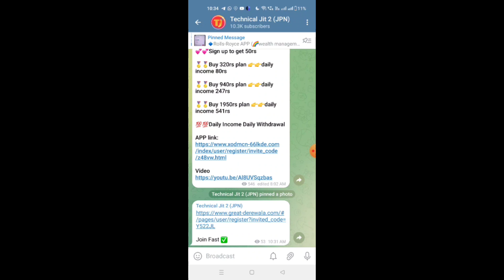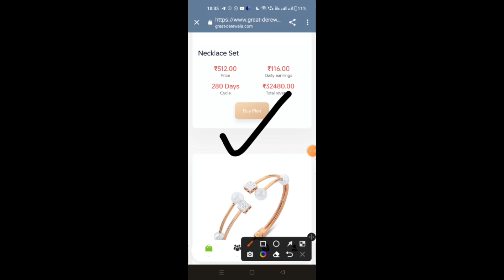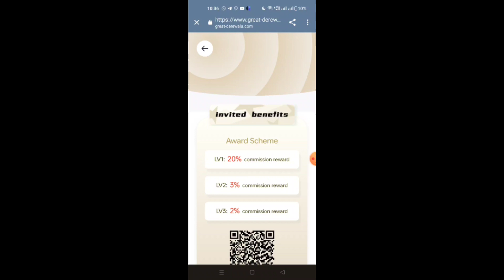Derewala App Payment Proof | Derewala App Real Or Fake | Derewala App Se Paise Kaise kamaye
Derewala App Ka Link Comments Me hai 🙏